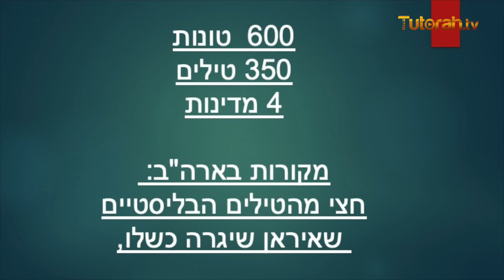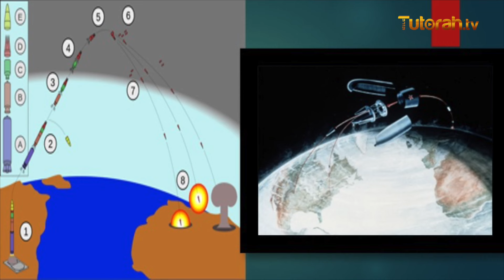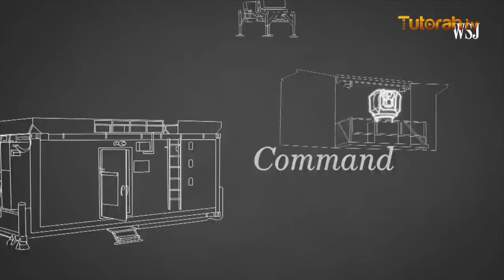Rabino Amram Anidjar & Rabino Sally Zaed - El ataque de Irán - Parte 1